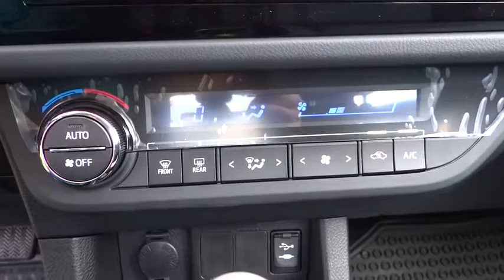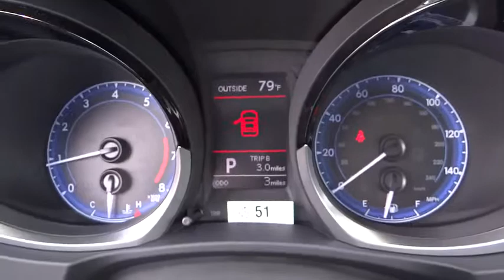2015 Toyota Corolla Carson City, Reno, Northern Nevada, Dayton, Lake Tahoe, NV 55731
2015 Toyota Corolla

The Toyota Corolla is a fresh take on the design of a long-time icon. It has been given major stylistic changes inside and out resulting in a car that is edgy, fun, and economical all at once. The new front grille and dramatic headlights show off its attitude, complemented smooth aerodynamic lines all the way back to the stylish new taillights in the rear. With 4 models there is a Corolla for almost every taste. Toyota has given shoppers 2 peppy 1.8L, 4-Cylinder engine alternatives. The version for the L, LE, and S models has Dual Variable Valve Timing with intelligence and 132hp. The engine in the LE Eco has Valvematic technology and 140hp. Depending on the model and trim you select you can get a 6-Speed manual, a 4-speed automatic Transmission with intelligence, or a Continuously Variable Transmission with intelligence and Shift Mode. Fuel efficiencies vary by trim, but the best is the LE Eco CVT with an EPA estimated 30 MPG city and 42 MPG hwy. Passengers up front will be comfortable in adjustable, Whiplash-Injury-Lessening seats. Plus, you will be soothed with Air Conditioning or Automatic climate control, depending on trim level. The base L trim comes nicely equipped with essentials like power windows, locks and outside mirrors, and a steering wheel with audio and Bluetooth hands-free phone controls.